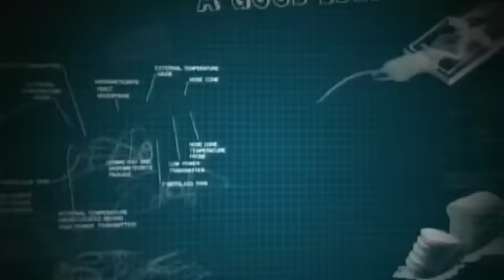The Pigeon King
Is This a Good Idea?  The Hour's Hilary Doyle finds outs.